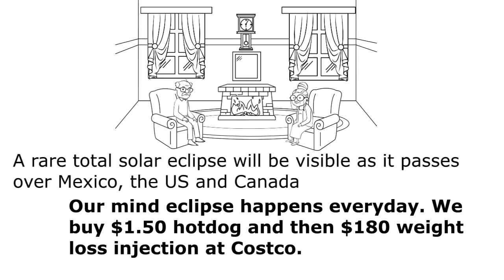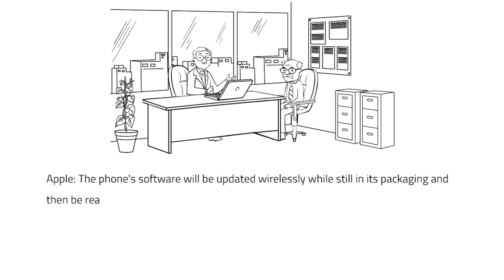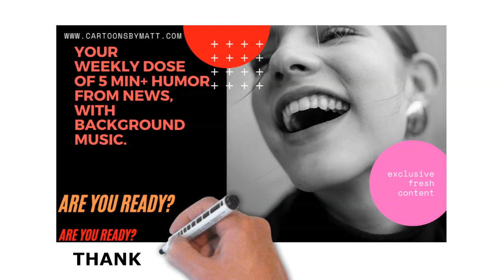Solar Eclipse to jobs report - Humor from news!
Humor from every day news.
You're revisiting the old news but with some humor added.
You won't miss weather, travel, congress related news items here!
- Walmart prices for wealthy
- Depression
- Solar Eclipse
- British tour
- iPhone store updates
- Frog in India
- What men think?